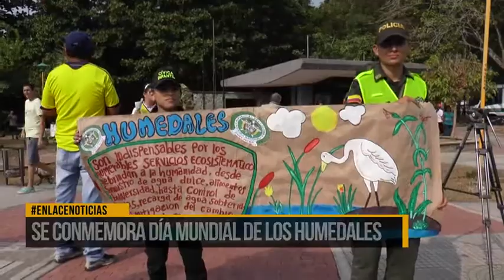Se conmemora día mundial de los humedales